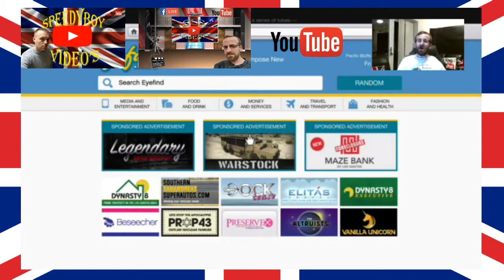PrivateSloan & speedyboy20141 on GTA 5 on jetski going way off the map